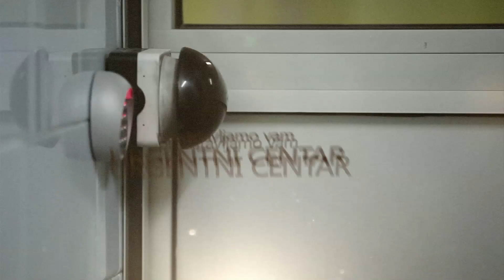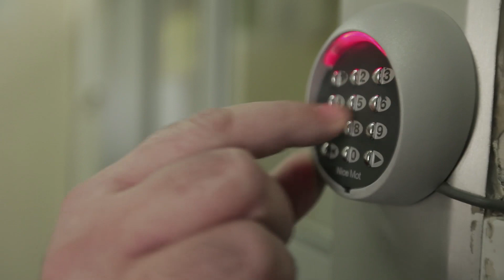Trailer URGENTNI CENTAR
Production: Cinnamon Production & CineMagia Production
Author: Jovana Uhrin
Director: Ivica Vidanović
Camera: Nemanja Petković, Ivan Grujić, Velja Lukić
Editor: Dušan Uhrin